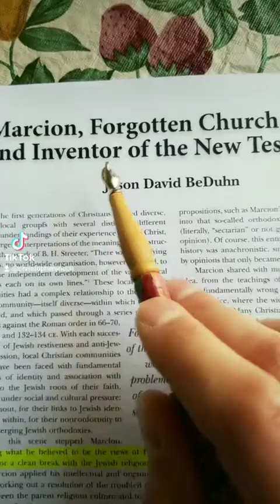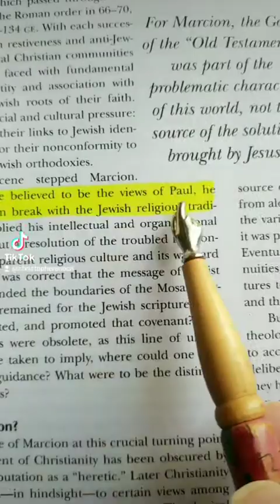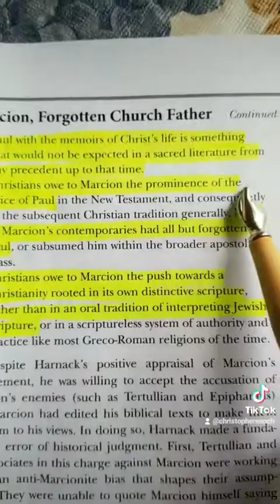Marcion, First-Born of Satan, Inventor of New Testament Canon